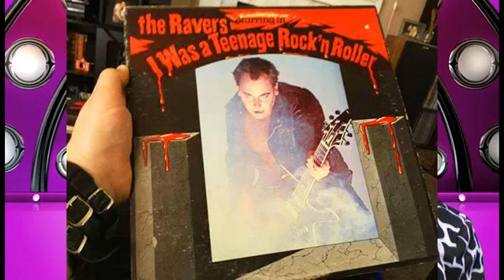the rAVERS BOYS WILL BE BOYS IF YOU LET EM BE 2024